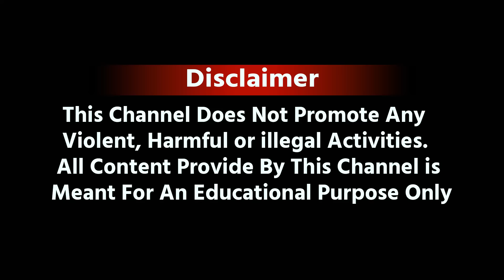রণক্ষেত্র বারাসাত, বিজেপি ও তৃণমূল কর্মীদের মধ্যে খণ্ডযুদ্ধ, কি করল পুলিশ? দেখুন | BJP Bangla Bandh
BJP Bangla Bandh | Barasat | BJP | TMC | বাংলা বনধের জেরে ব্যাপক উত্তেজনা বারাসাতে। চাঁপাডালি মোড়ে বিজেপি ও তৃণমূল কর্মীদের মধ্যে ব্যাপক হাতাহাতি। বিজেপি কর্মীদের রাস্তায় ফেলে মারধরের অভিযোগ। গোটা ঘটনা পুলিশ দাঁড়িয়ে দাঁড়িয়ে দেখেছে, অভিযোগ বিজেপি কর্মীদের। আহত বিজেপি জেলা সভাপতি তরুণকান্তি ঘোষ